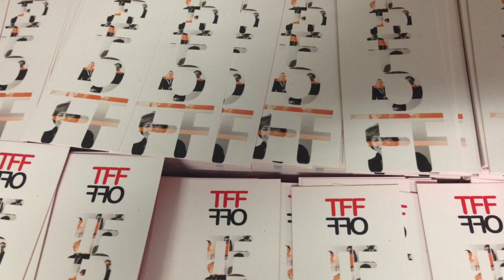TFF OFF 2015 - Intervista a Fien Troch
La regista Fien Troch ci parla della sua esperienza al TorinoFilmLab.